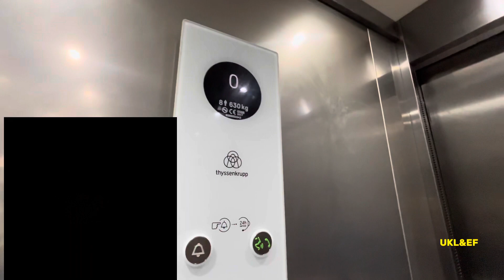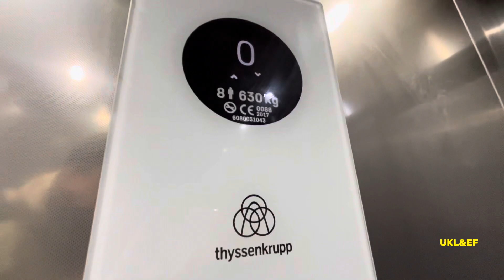2017 ThyssenKrupp lift @ Trespass in Belfast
Information
Location: Trespass in Belfast
Floors: 2
0 Lower Shopping
1 Upper Shopping
Lift information:
Installed by ThyssenKrupp
Maintained by TKE?
Manufacturer: ThyssenKrupp
Full Speed: 1m/s
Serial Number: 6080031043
Levelling: 2 Speed Levelling
Lift model: Synergy 300
Motor type: MRL Traction
Push Buttons: Alto?
Year of installation: 2017
Capacity: 8 persons 630kg
Door type: Telescopic
Speech Unit: ThyssenKrupp Synergy?
Lifts Setup: Simplex
© UKL&EF